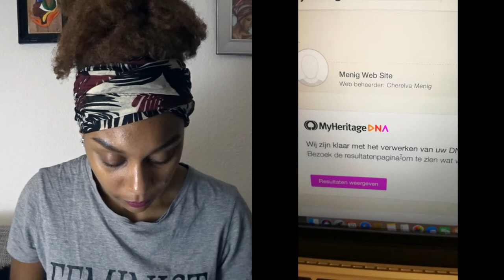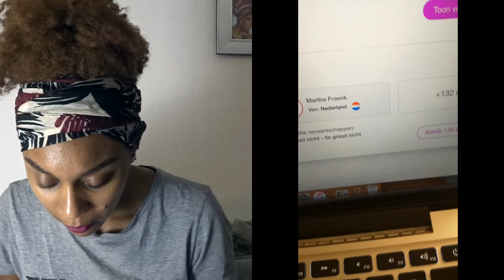DNA TEST DOEN...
Hallo kijkers! In deze video neem ik jullie letterlijk mee naar waar ik vandaan kom. Ik ga onthullen waar mijn wortels liggen. Ik heb hiervoor een DNA test gedaan via myheritage.nl. Doormiddel van mijn slijm hebben zij weten te traceren uit welk landen ik afkomstig ben. Heel bijzondere ervaring dit. Veel kijk plezier!!

-X- Cherelva